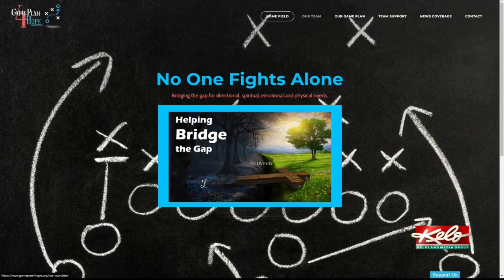Trenton Bass graduates college